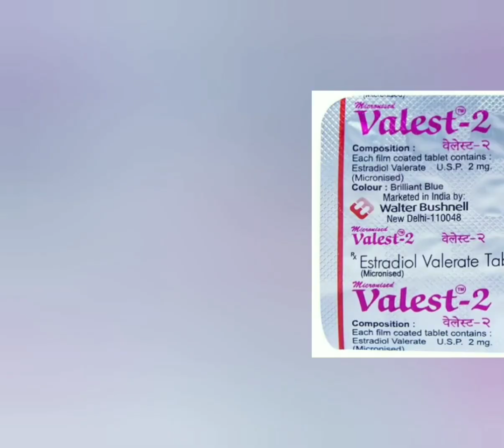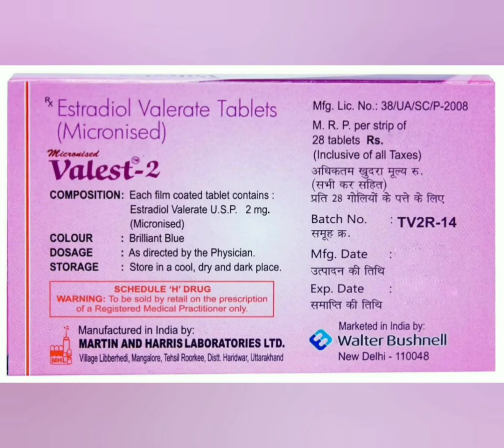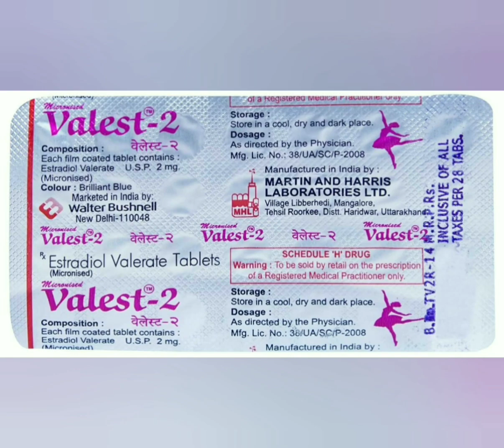Valest 2 Tablet uses in Hindi || Estradiol Tablet in Hindi